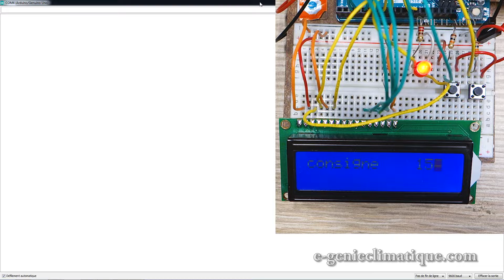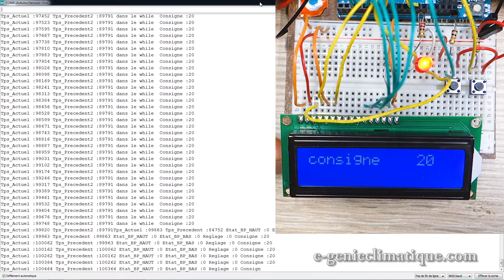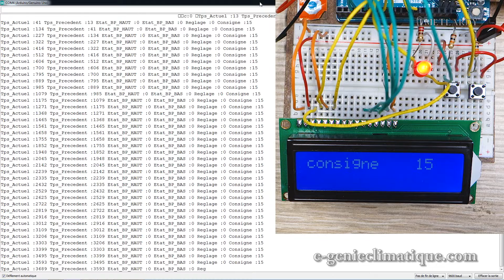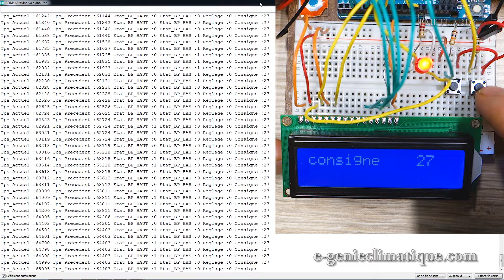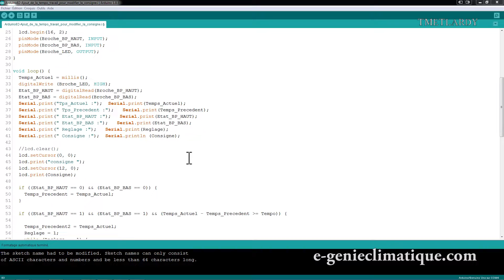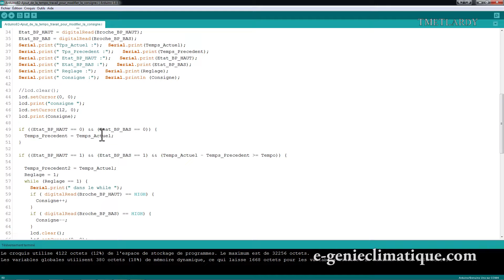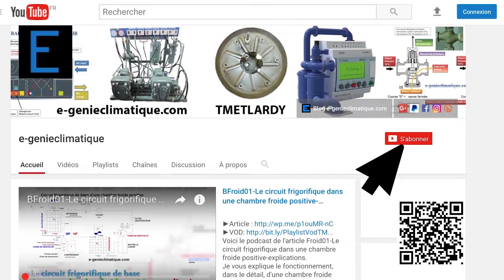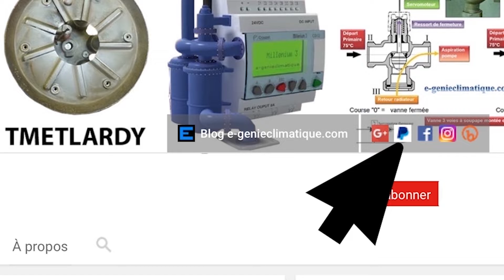Arduino82-AJOUT de la TEMPORISATION TRAVAIL pour MODIFIER la VARIABLE CONSIGNE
Dans cette vidéo , je vais modifier le programme de la vidéo précédente Arduino81. Je vais rajouter une temporisation TRAVAIL sur la modification de la variable Consigne, c’est-à-dire que maintenant il faudra appuyer et maintenir enfoncer pendant 5 secondes les 2 boutons poussoirs avant de pouvoir accéder au réglage de la variable Consigne pour pouvoir  modifier la valeur qui s’affiche sur l’écran LCD avec les 2 boutons poussoirs. On sort du menu réglage variable de manière automatique au bout de 10 secondes.

►►Sommaire
►00:00 Introduction
►03:07 La modification du programme
►08:28 Le test en réel sur la platine d’essai
►09:34 Conclusion

►►Acheter : Arduino Starter Kit en langue FR

Temps  montage (hors encodage et upload) :

Matériel de production :
►Camtasia Studio
►Sony RX100M2 (2014/08)
►Blue Yeti (2016/06) | PSA1 Studio arm | BLUE THE RADIUS II